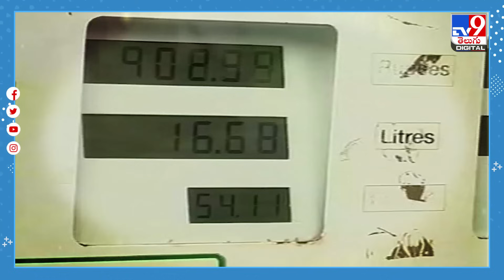Petrol bunks to be closed on Sep 13, 14 - TV9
వాయిస్‌01: దేశంలో ఇంధనం ధరలు రోజు రోజుకు పెరుగుతున్నాయి. లీటర్ ఇంధనంపై ట్యాక్స్ లు భారీగా పెరిగిపోయాయి. ఈ కారణంతో సెప్టెంబర్ 13న పెట్రోల్ పంప్ లు తాత్కాలికంగా మూతపడనున్నాయి. 13, 14వ తేదీల్లో పెట్రోల్ బంక్ యాజమానులు బంద్ పాటించనున్నారు.

Credit:Sarada/Producer